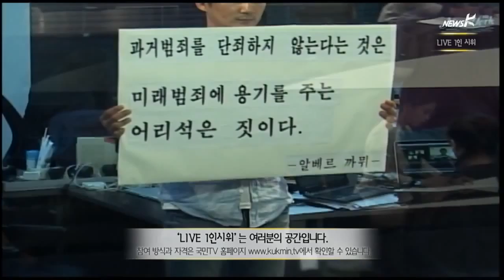[LIVE 1인시위] "과거 범죄 단죄 않는 것은 미래 범죄 용기 주는 것" (2014.9.15)